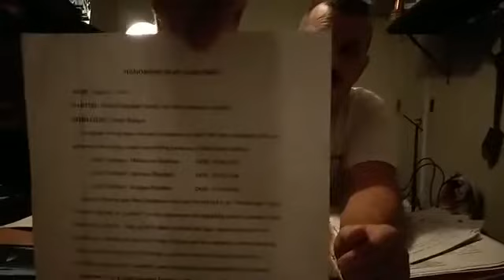Justice for Mackenzie 4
Mackenzie Taylor Branham - 8 years old May 30, 1997 - April 27, 2006 On April 27, 2006, Mackenzie had only recently moved to her mother's house when it caught on fire. She died in her second floor bedroom. While her mother, Mary Potter-Branham, and Mary's boyfriend, Kenny Mossbarger, both escaped unharmed. Later the fire department declared the blaze a result of arson. To date no one has been arrested for deliberately setting the fire that killed Mackenzie. Mackenzie's father, Rick Branham, continues to search for answers and fight for justice for his daughter. He has claimed that Mackenzie and her brother were abused in their mother's home, and that this was discovered and documented by a psychiatrist after Rick and Mary's divorce when the children began going to see a counselor. Rick said he was never informed of this, and only discovered it after Mackenzie's death when the fire marshal's office requested that he get the children's medical records for the investigation. The psychiatrist had reported the abuse to Child Protective Services, but no action was taken in time. Rick believes that Mackenzie may have been molested and the fire may have been set to cover it up. A Blue Ribbon Arson Reward is being offered up to $10,000 for information leading to the arrest of those responsible for setting the April 27, 2006 fire.